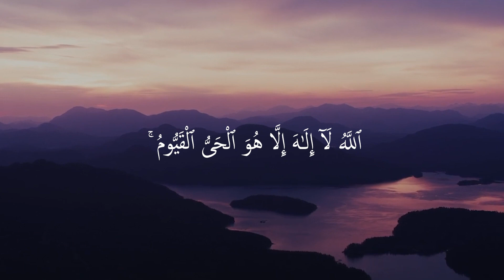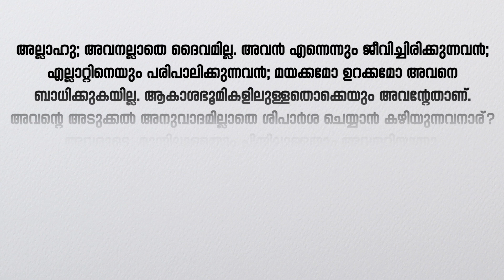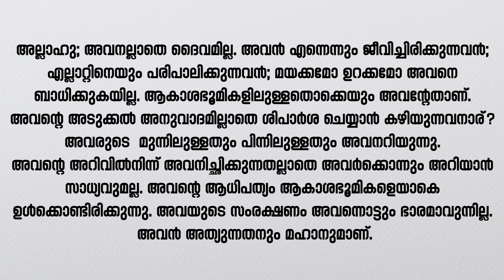ആയത്തുൽ കുർസിയ്യ്അർത്ഥവും പാരായണവും